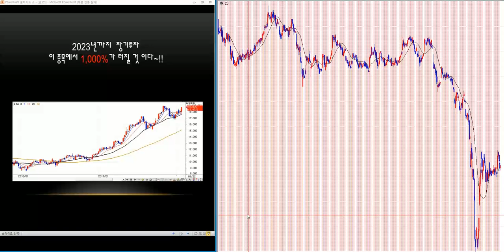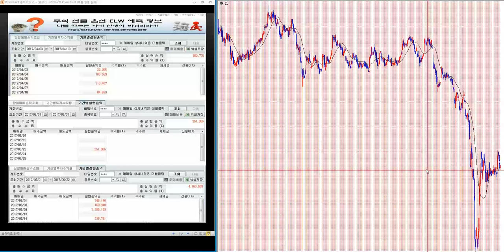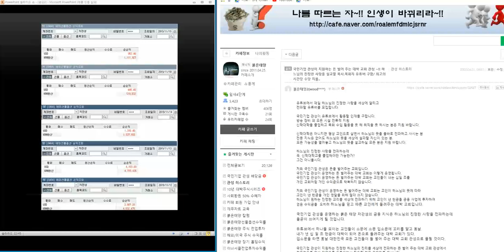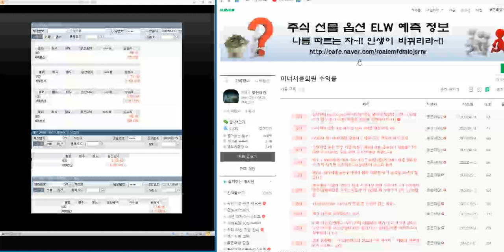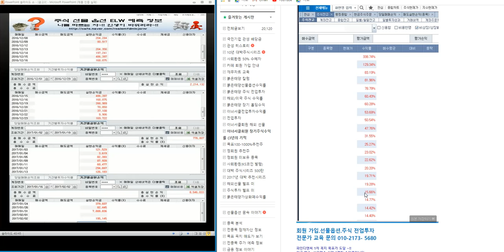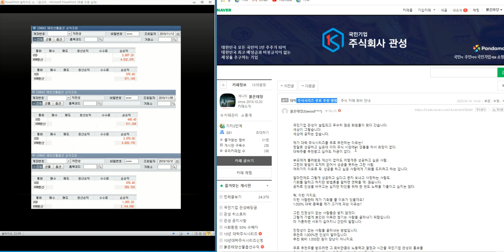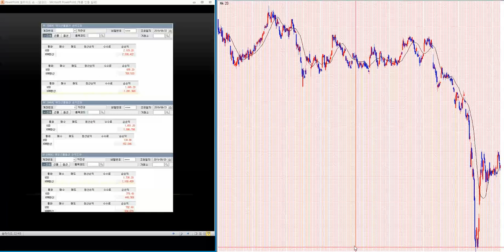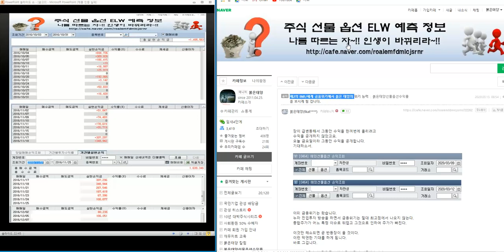무료추천/최소 1.000%-2.000% 이상 대박 주식시리즈 119탄/제2의 IMF/ 세계 금융위기 극복 전국민 프로젝트~!!/삼성전자.코스피 분석